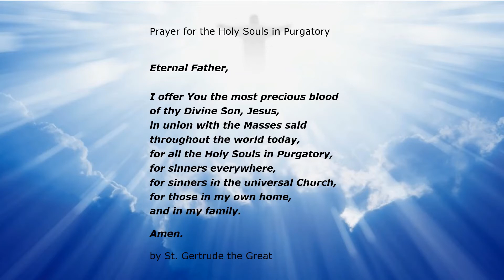Prayer of St. Gertrude the Great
The Prayer of St. Gertrude the Great for the Souls in Purgatory